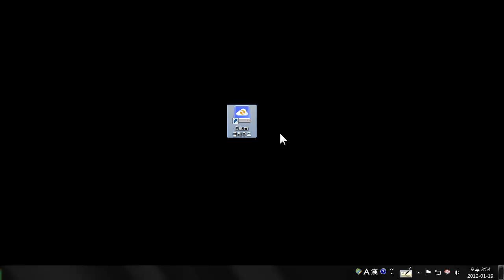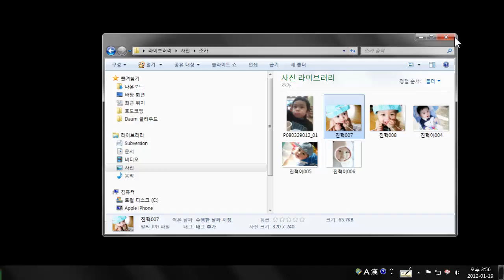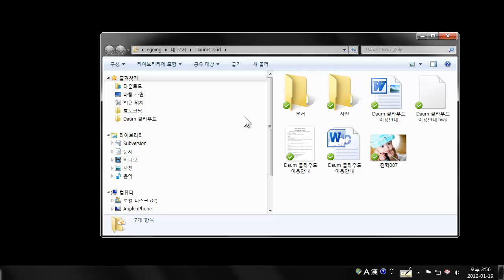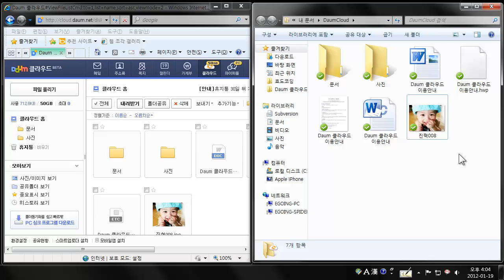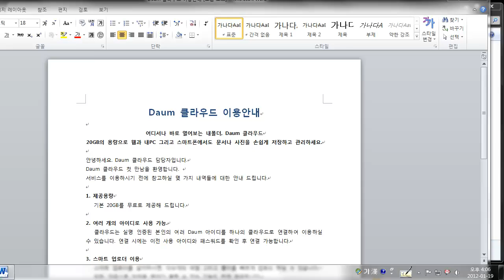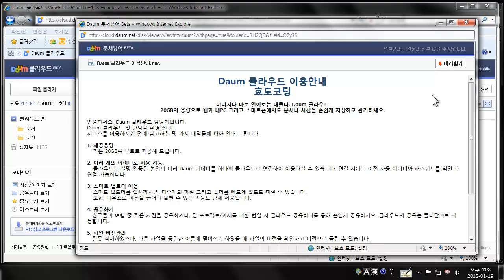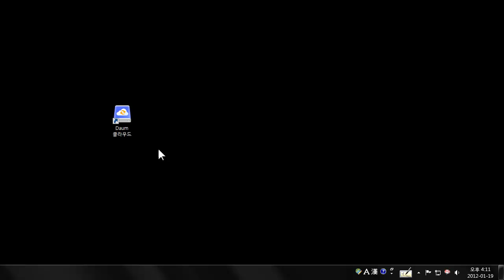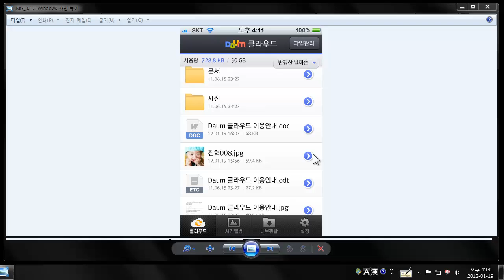다음클라우드 사용법 2